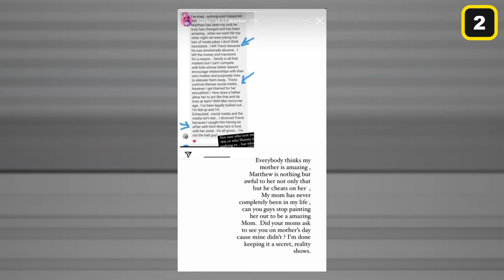Did Kim Kardashian and Travis Barker DATE Before Kourtney?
Hi there, and welcome to Why Talk! Back in 2007, Travis Barker and Kim Kardashian had a close relationship, which took place even before 'Keeping Up With the Kardashians' launched. And while the musician is in a happy relationship with Kourtney Kardashian, fans have been wondering if anything happened between Travis and Kim.